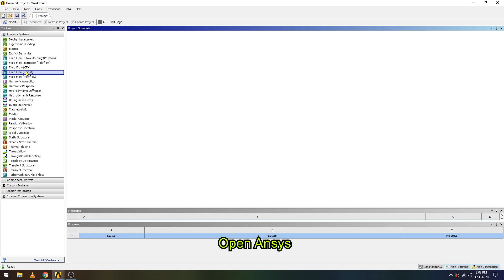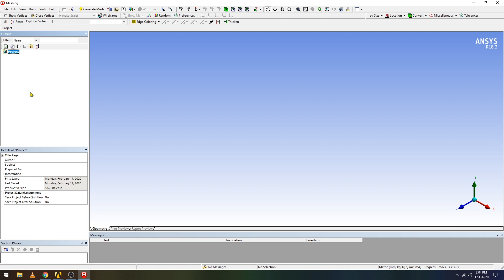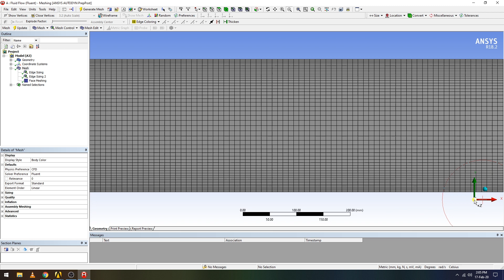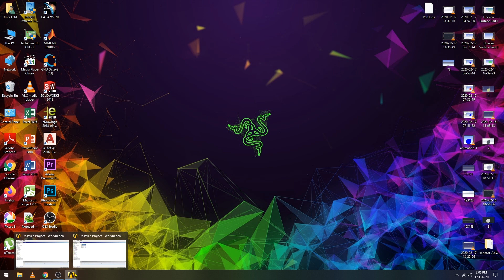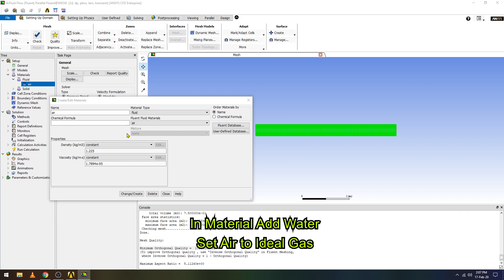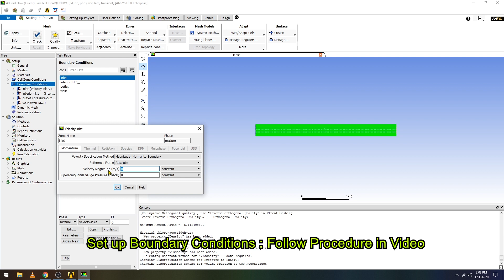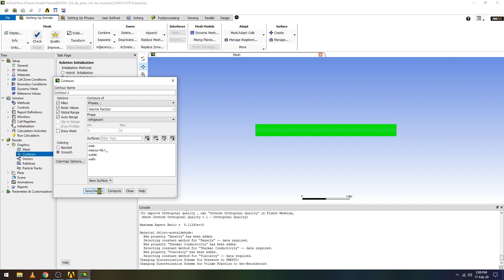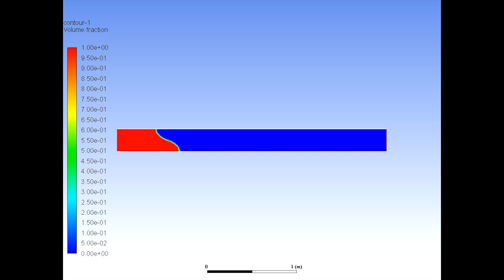✅💯✅ Ansys Fluent Project # 18 : CFD Analysis of Flow Inside a Capillary Tube | Multiphase Flow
This tutorial demonstrates the CFD Analysis of Flow Inside a Capillary Tube in Ansys Fluent. All the steps are provided including subtitles.

 Business
• E-Mail for Paid Projects and Brand Promotion